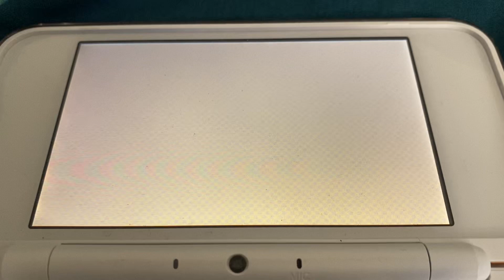Tomodachi Life Fight Ricardo Vs Abby Teddy Bear Fight